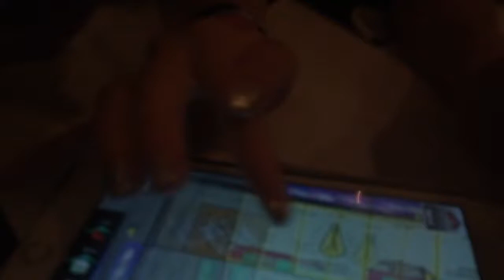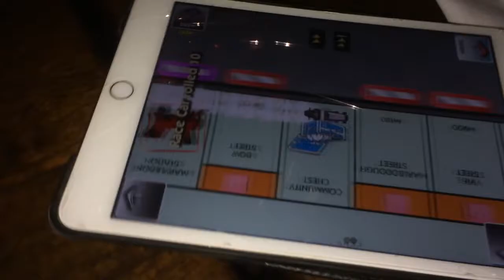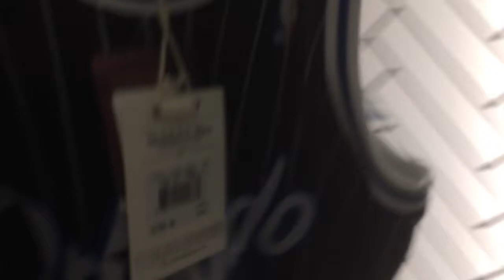AMERICA VLOG #3 typhoon lagoon and Irish pub